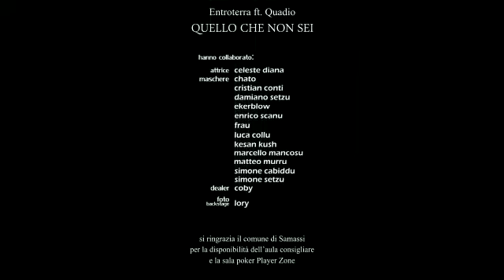quello che non sei(official video). entroterra feat quadio